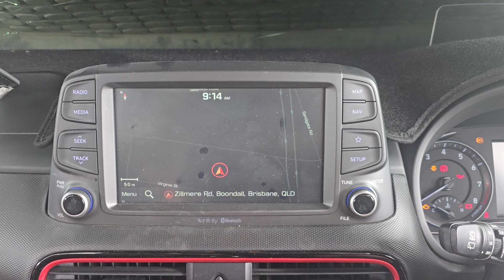11478 radio1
2020 HYUNDAI KONA FACTORY RADIO/BLUETOOTH/SAT NAV